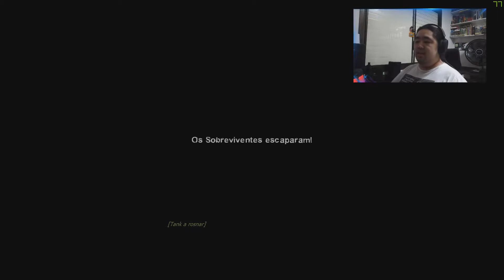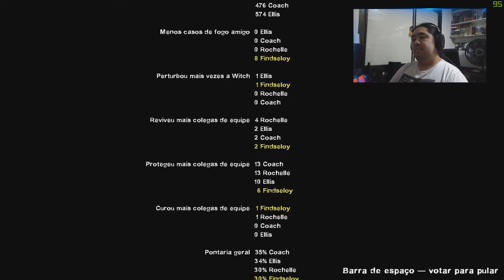#2 Left 4 Dead 2 - A Passagem